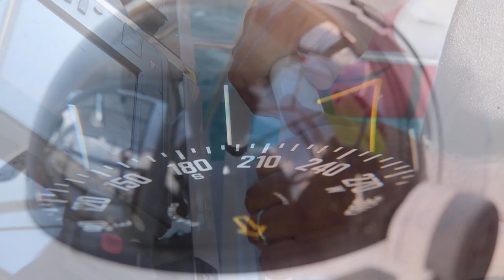FAMILY SAILING Around the World! (Sailing Zatara Channel Trailer)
Why would we sell our home and buy a boat? Here is a short summary of who we are and why we decided to do the unthinkable. Follow our family of six along on our sailing journey around the world - videos posted every Sunday (unless we're out in the middle of the ocean!)

Channel managed by:
Cinematography, Video Editing: Renee (mom)
Production Manager/Slave Driver: Keith (dad)
Video Cameras used:
Canon Rebel EOS T6i (my favorite)
GoPro Hero5 Black (2)
GoPro Hero3 (2) (Used with Backscatter flip 4 filters for underwater footage)
EVO GP Handheld Stabilizer (for use with GoPro3)
DJI Osmo Handheld Stabilizer (for use with iPhone6)
DJI Phantom 2 Vision Drone
Videos edited in in Final Cut Pro X.

The beautiful music in this trailer:
Fly Away – Krys Talk (Provided by NCS; Album: NCS The Best of 2015)